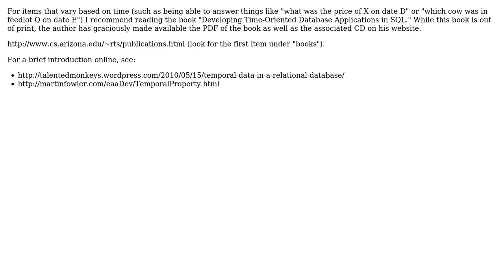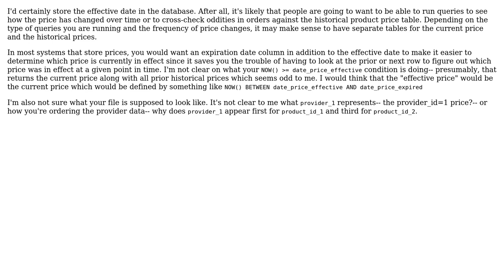Software Engineering: How to store prices that have effective dates? (3 Solutions!!)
Software Engineering: How to store prices that have effective dates?

With thanks & praise to God, and with thanks to the many people who have made this project possible! | Content (except music & images) licensed under CC BY-SA | Music | Images & others | With thanks to user Tangurena user Justin Cave user edmz user Dave Jarvis user B? user bit-twiddler and the Stack Exchange Network Trademarks are property of their respective owners. You are responsible for your own actions.